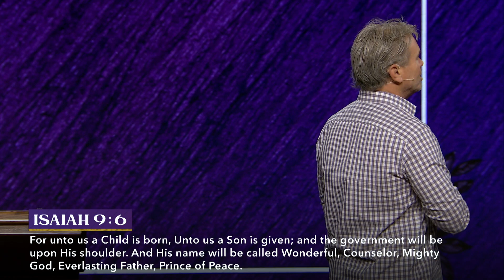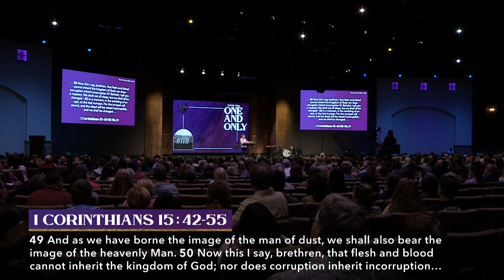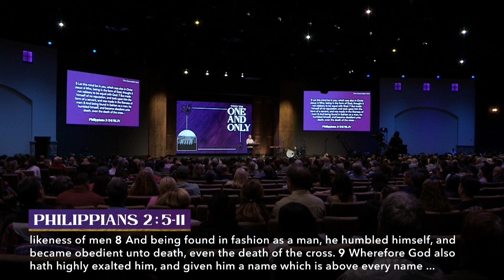The Knowable God - Part 3 (Hebrews 1:1-3)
In everything, the book of Hebrews presents Jesus Christ as the all-sufficient and eternal priesthood.
 In all things Jesus Christ is better than Moses, then Angels, then the law as being centrality of those ministries.

0:00 - Introduction
5:32 - 1. He Is Personal
5:42 - 1A. He Initiates The Conversation
5:53 - 1B. He Enables The Conversation
6:07 - 1C. He Engages In The Conversation
7:16 - 2. He Is Immutable
8:01 - 2A. He Appoints The Times
13:28 - 2B. He Reaches The Soul
16:36 - 3. He Is Complete
16:55 - 3A. He Has Gifted Himself
22:05 - 3B. He Has Humbled Himself